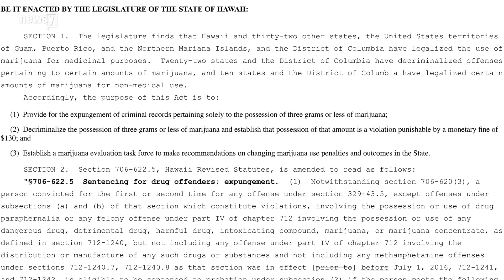Hawaii decriminalizes small amounts of weed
Gov. David Ige didn't sign or veto the bill by its deadline, which allows the bill to become law.